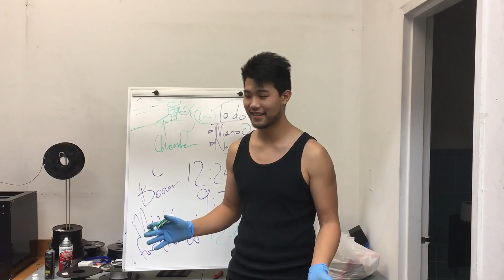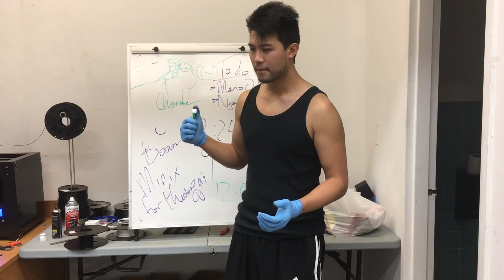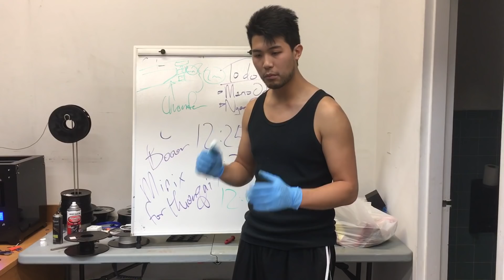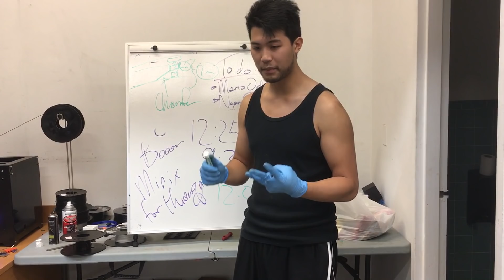Cubicle Labs Chemistry Lesson #5: Lubicle ONE, Azeotropic Siloxane Ethers with Teflon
WARNING: I use lots of chemistry words.

Basically if you make an azeotrope with cyclic siloxane ethers, you can prevent them from evaporating and create absurdly low viscosity silicone oil. This is because of the molecular shape in combination with the low molecular weight.

How absurd? If Traxxas 30k is 30,000 centistokes, this lube would be equivalent to Traxxas 0.001k. THIRTY THOUSAND times less viscose as Traxxas.

If DNM-37 was the fastest water based lube I could make, Lubicle ONE is the fastest silicone based lube I could make.

By combining the extremely low viscosity with the low coefficient of friction of teflon, you can create an absurdly fast lubricant.

We just have a few more things to work out, and order in bulk, but hopefully people will like it!